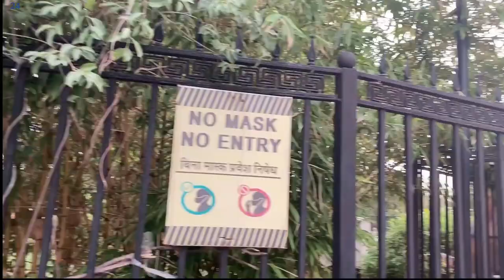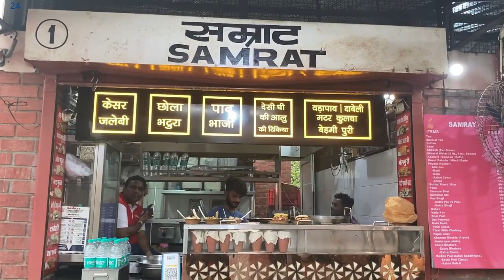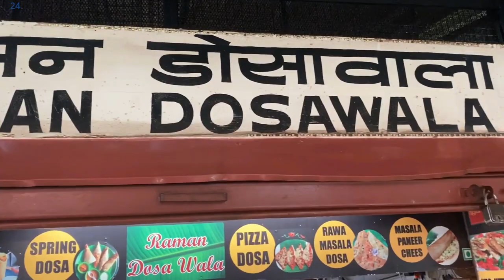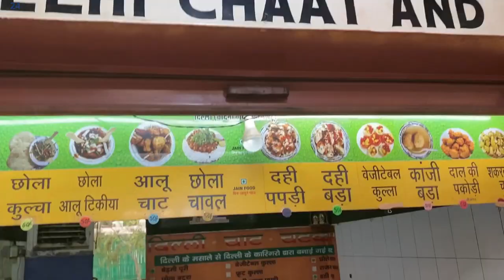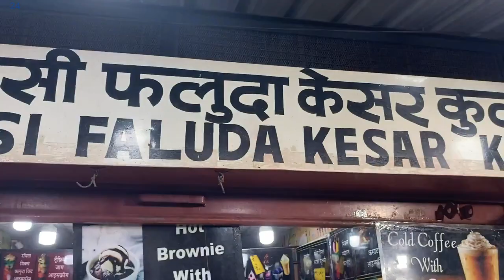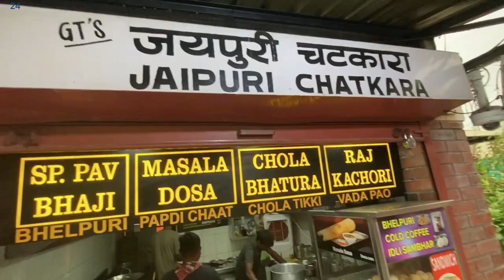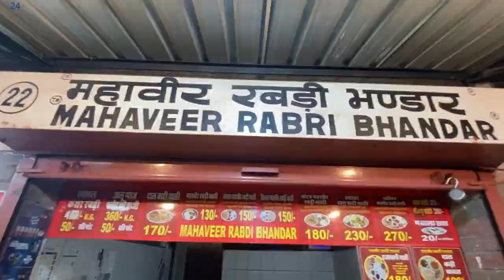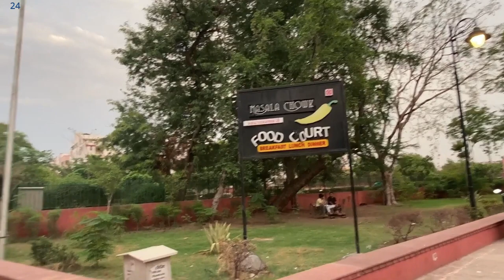जयपुर का फेमस Food , सब एक ही जगह मिल जाता है II Jaipur Famous Food Court II